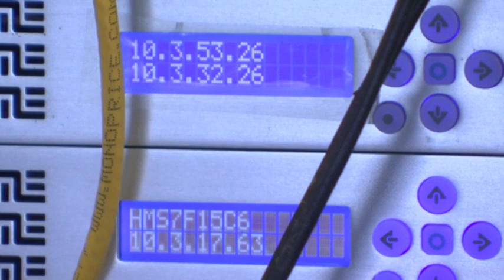NSA Data Probe Expands to Internet Companies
New revelations have emerged detailing a sweeping secret surveillance program that looks into America's phone records and foreigners' Internet use. (June 7)